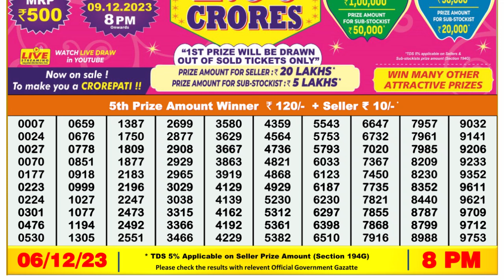🔴 Lottery Sambad Live 08:00pm 06/12/23 Evening Nagaland State Dear Lottery Result Pdf Download